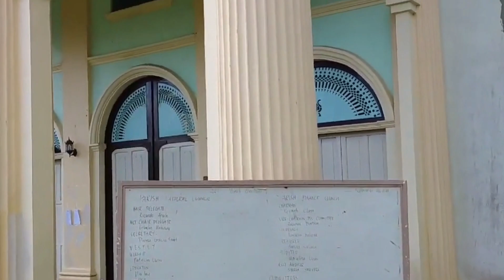The Hidden Beauty of Corella, Bohol (Philippines)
Isang Liham Mula sa Kalikasan: ANG GANDA NG CORELLA BOHOL